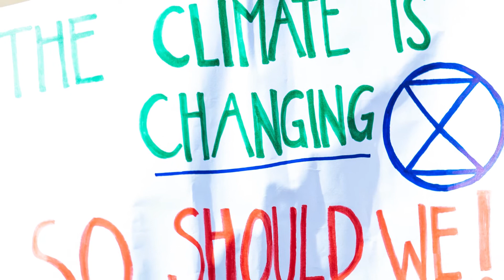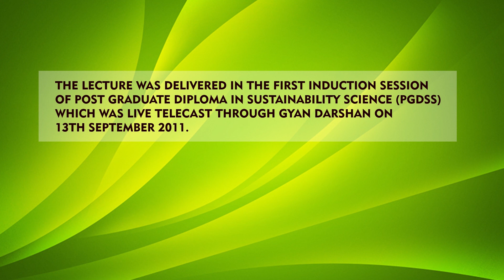Sustainability Science the need of the hour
Prof. M. S. Swaminathan
Honorary Chair, Chair for Sustainable Development (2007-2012)